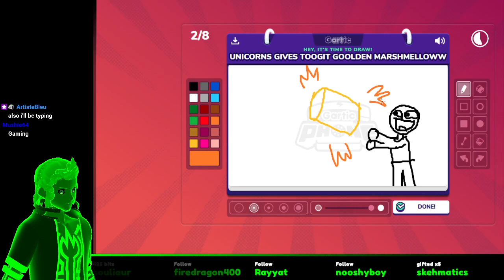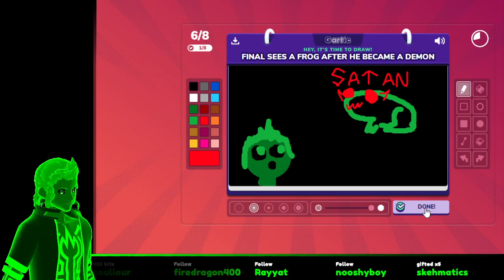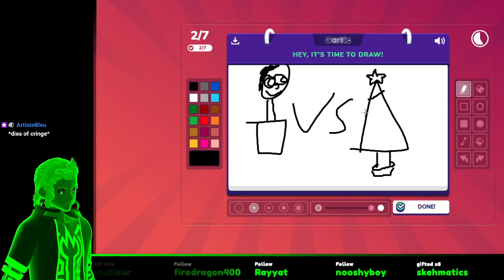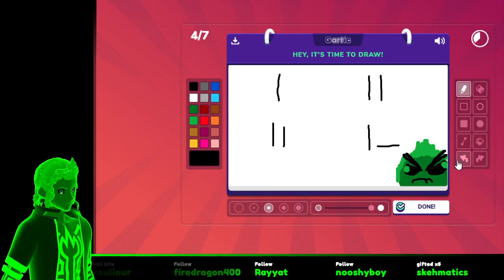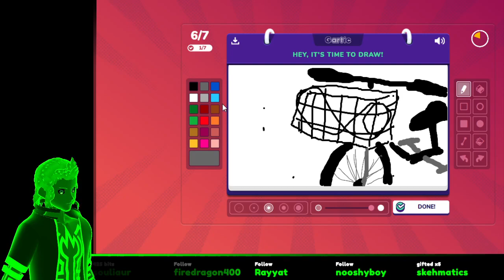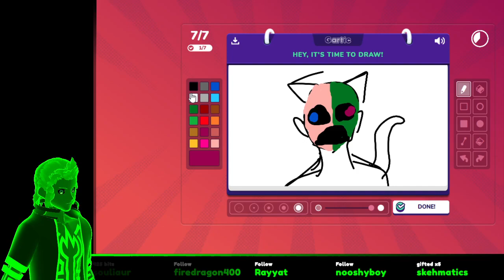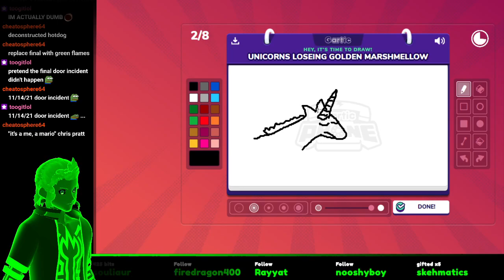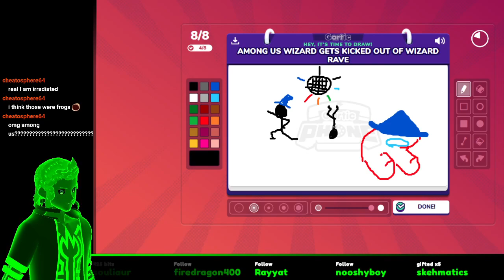Gartic Phone - RING RING ITS ME!